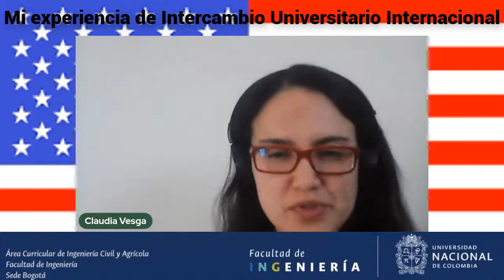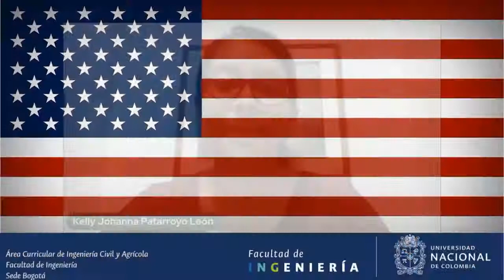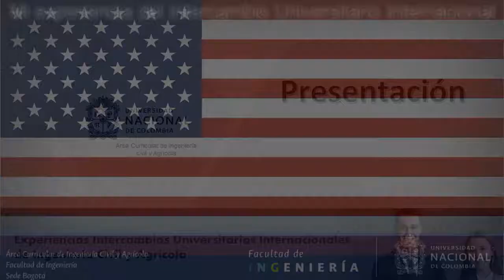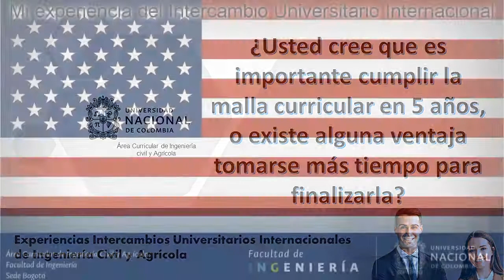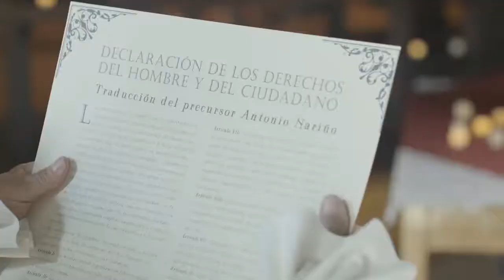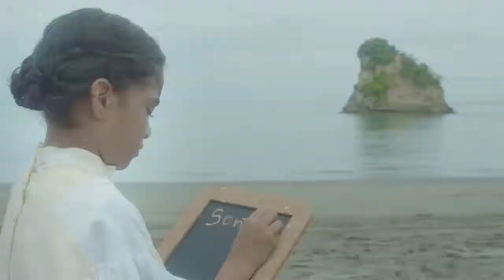Experiencia de Intercambio EEUU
La Dirección de Área Curricular de Ingeniería Civil y Agrícola recolectó durante el primer semestre de 2021, algunas experiencias de nuestros estudiantes y egresados de los programas de Ingeniería Civil e Ingeniería Agrícola con sus diferentes Intercambios Universitarios Internacionales en los siguientes países: Francia, Italia, Alemania, Estados Unidos, España, Argentina, Brasil, Canadá y México.
📣 Jornada de Socialización de Mi experiencia en la UN
Mi experiencia en los programas de pregrado, posgrado e Intercambio Universitario Internacional
Dirección de Área Curricular en Ingeniería Civil y Agrícola
🌎 Fecha: Jueves *10 de Junio* 🕰️ *08-18* horas (Hora 🇨🇴)
🔴 08:00 - Mi experiencia Ingeniería Civil
🔴 08:30 - Mi experiencia Ing. Agrícola
🔴 09:00 - Mi experiencia Maestría Agrícola
🔴 09:30 - Mi experiencia MSc. Rec. Hidr.
🔴 10:00 - Mi experiencia MSc. Geotecnia
🔴 10:30 - Mi experiencia MSc. Estructuras
🔴 11:00 - Mi experiencia Esp. Estructuras
🔴 11:30 - Mi experiencia MSc. Transporte
🔴 12:00 - Mi experiencia Esp. Tr.Di.Sg.Vial
🔴 13:30 - Intercambio Universitario Francia 🇫🇷
🔴 14:00 - Intercambio Universitario Italia 🇮🇹
🔴 14:30 - Intercambio Universitario Alemania 🇩🇪
🔴 15:00 - Intercambio Universitario USA 🇺🇸
🔴 15:30 - Intercambio Universitario España 🇪🇸
🔴 16:00 - Intercambio Universitario Argentina 🇦🇷
🔴 16:30 - Intercambio Universitario Brasil 🇧🇷
🔴 17:00 - Intercambio Universitario Canadá 🇨🇦
🔴 17:30 - Intercambio Universitario México 🇲🇽
Los esperamos!!!